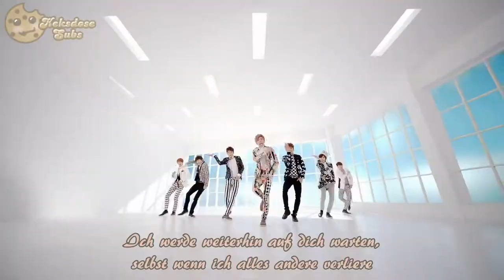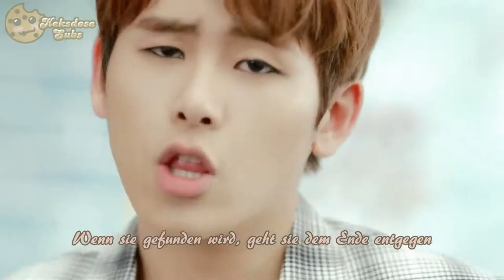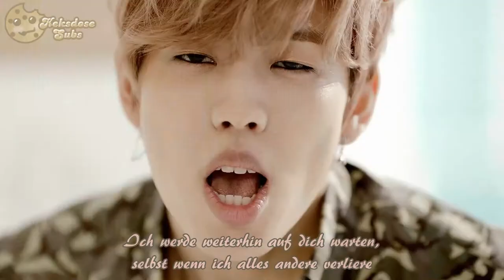[Full HD PV] Infinite (인피니트) - Man In Love (恋に落ちるとき) (Japanese Version) [German Subs]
Bei Infinite bin ich selbst ein großer Fan von den japanischen Remakes ihrer Sachen x3 Ich find das klingt auch auf japanisch noch gut (was selten der Fall ist) und irgendwie passen die Lieder sowohl nach Japan als auch nach Korea. Das Video selbst ist fluffig und wundervoll ;_; so wie halt jedes fluffige Lied von ihnen XD~

- HeeRin